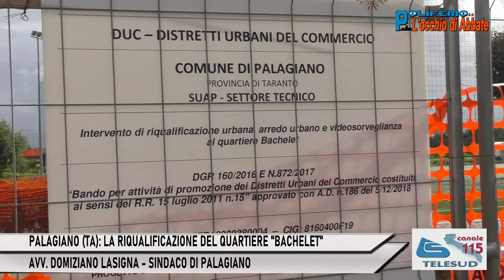PALAGIANO (TA): LA RIQUALIFICAZIONE DEL QUARTIERE "BACHELET" - SINCACO DOMIZIANO LASIGNA